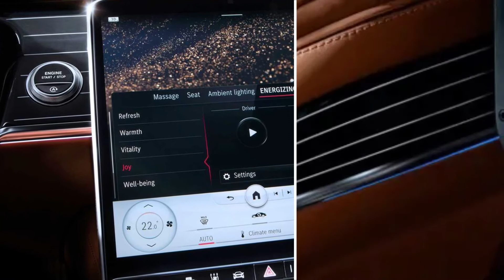مرسيدس اس كلاس ٢٠٢١ Mercedes S Class 2021